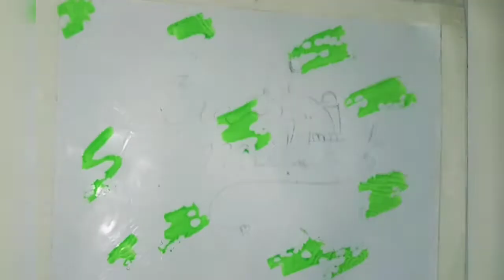Eid mubarak drawing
Musician: @iksonmusic